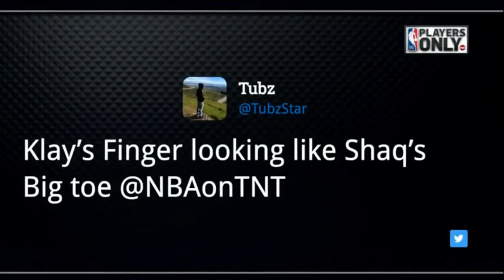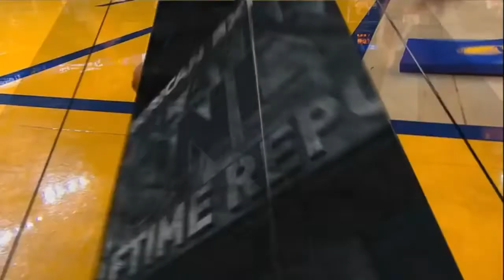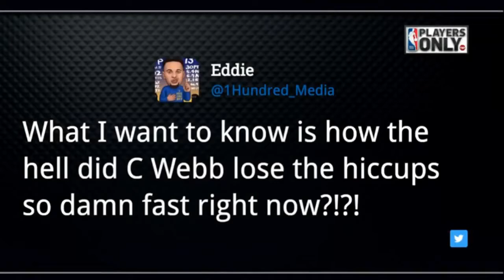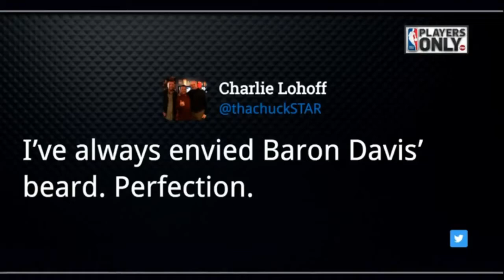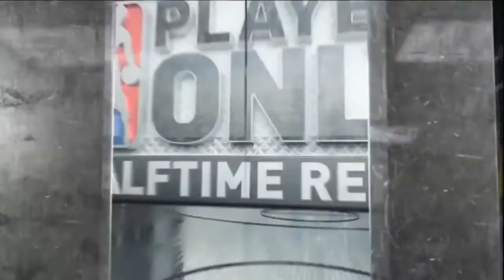Inside The NBA Kevin Durant 28 Pts, Golden State Warriors beat Utah Jazz 115 108